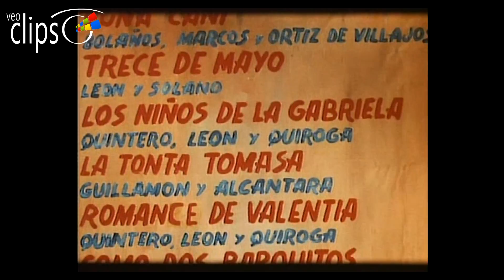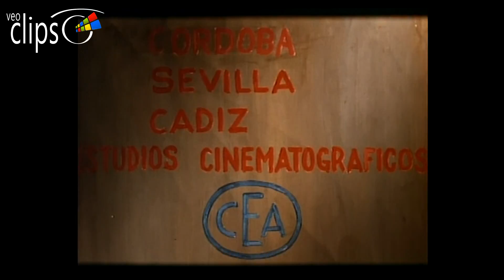Yo soy esa - Clip 4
1990  91 min  Drama
España
Dirigida por Luis Sanz
Interpretada por Isabel Pantoja, José Coronado, Loles León, Alberto Alonso, Elisa Matilla, Juan Echanove, Magüi Mira, Juan Luis Galiardo, María Asquerino.

La fama tiene dos caras. Para el marido de Carmen Torres, una famosa cantante, una de esas caras es el juego. Ella es una mujer consciente de lo que es. Enamorada de Jorge Olmedo, su marido, ella vive su éxito de diferente manera; viendo como su esposo va cayendo en un mundo oscuro en el que imperan las drogas y las partidas de poker. Marido y mujer viajan a Sevilla a ver el estreno de su película, “Yo soy ésa”, como homenaje al cien español de los años 50, protagonizada por ellos dos y en donde se ven plasmadas sus vidas tiempo atrás. Ahora, en la actualidad y siendo espectadores de lo que fue su romance y el alcance de sus pasiones, los dos no se aman de la misma forma.